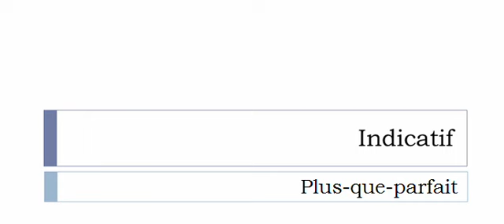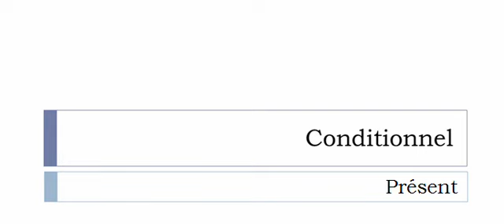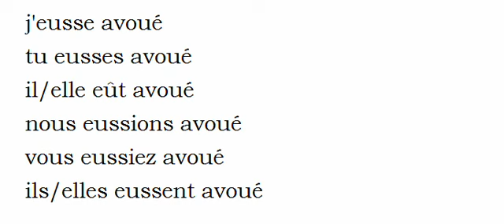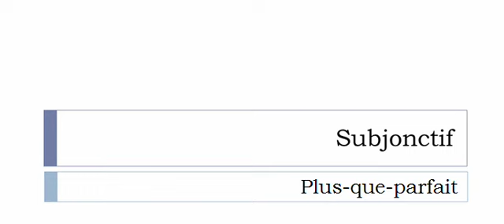Conjugaison visuelle # Verbe = Avouer =